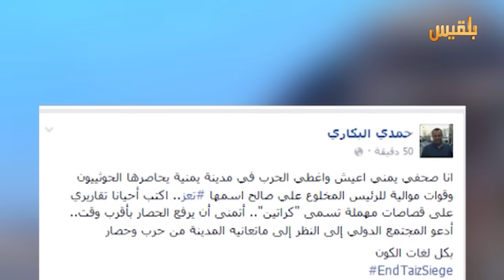هل أيقظت حملة ارفعوا_الحصار_عن_تعز ضمير العالم ؟ | تقرير: محمد عبدالملك